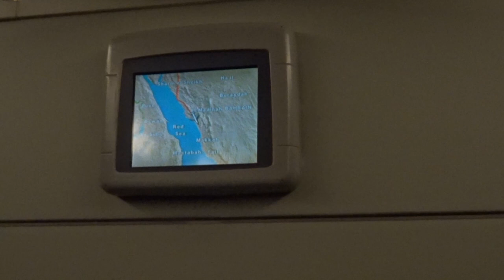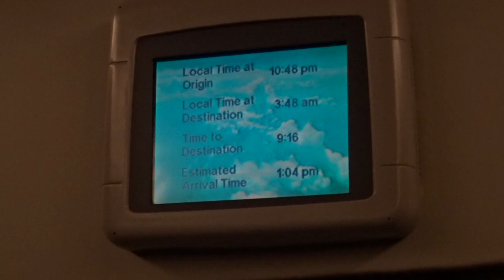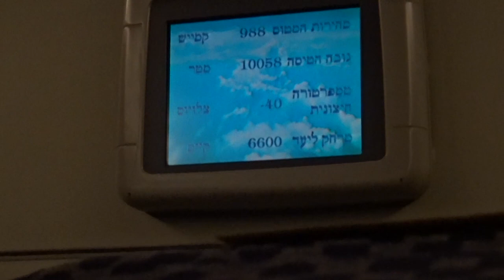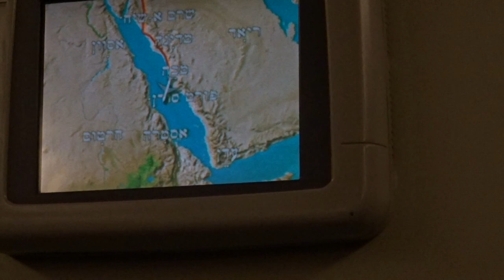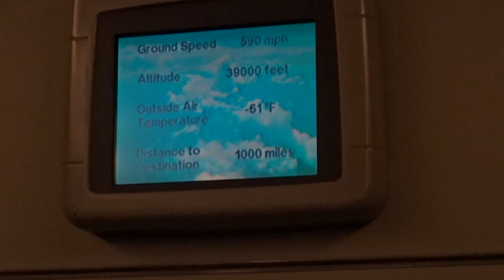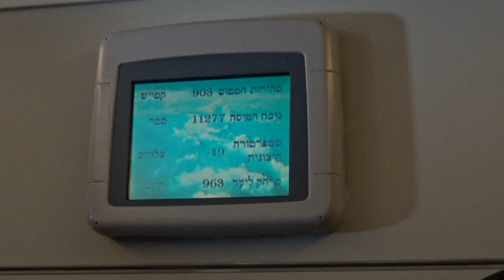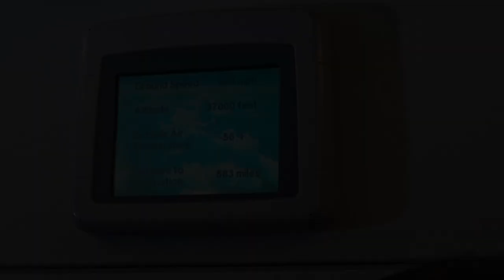TLV (Ben Gurion Aurport) BKK (Suvarnabhumi Airport) 10.2.2024